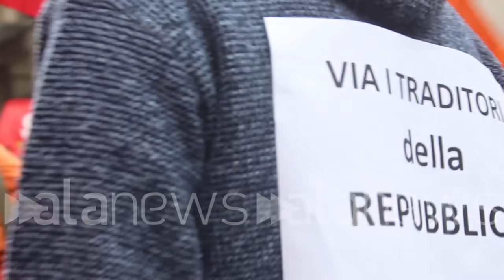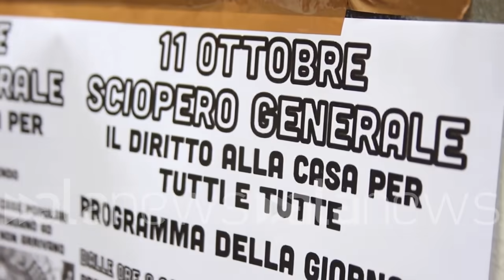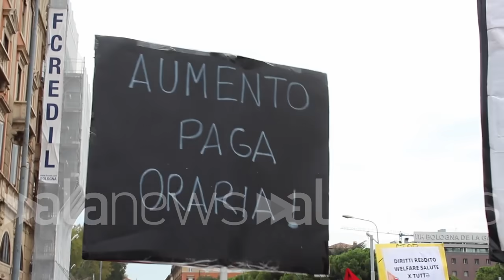Sciopero generale, in migliaia a Bologna: "Le condizioni dei lavoratori gridano vendetta"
Sindacati di base uniti per il corteo: tra loro anche i "no green pass"

CRONACA (Bologna). Grande risposta dei sindacati e dei lavoratori di Bologna per lo sciopero generale di oggi indetto contro le politiche del governo Draghi. Diversi sindacati - USB, SGB, Cobas -, formazioni politiche - Potere al Popolo e Fronte Gioventù Comunista - e collettivi autonomi hanno sfilato in corteo da Piazza dell'Unità, quartiere Bolognina, fino a Piazza Maggiore davanti a Palazzo d'Accursio, sede del Comune. Oltre a lavoro e istituzione, le proteste hanno riguardato anche l'utilizzo del Green Pass sul luogo di lavoro, obbligatorio dal prossimo 15 ottobre. (Gianluca Notari)

Potete iniziare siamo riusciti a tutti insieme perché le condizioni in cui vivono le lavoratrici e lavoratori sono condizioni che perché hanno detto aspettato una risposta forte e questo risposta è fortissima quella che siamo tanto oggi a Bologna come in tutte le altre città a quello che sarà la nuova giunta la nuova maggioranza di questa città sono raccontate continuo a raccontarci anche le parole che questa è la città Democratica e progressista la realtà è un'altra di questa città la voce della lavatrice lavoratori la voce ai cittadini non conta niente Soltanto che fine ha fatto il referendum sul finanziamento alle scuole private totalmente ignorato della giunta Merola che sono previste nei bambini intervenire 150.000 pignoramenti gli affitti continua ad aumentare c'è un Carolina che conti documentare gli stipendi invece sono Fermi sono stipendi da fare con lo scopo di licenziamenti in tantissimi arrivando ma Assolutamente senza reddito ti faccio una domanda di soldi pubblici e sfruttano i lavoratori i lavoratori delle cooperative vengono pagati di meno non sono pagati senza il figlio chiude sono di fare a cazzotti Mo sono pagati in modo illegale e questo ti è chiaro dove siamo contro questo sistema siamo per la ripubblicizzazione dei servizi per l'internalizzazione dei Lavoratori che adesso sono sfruttati parto studento forse tutti avanti